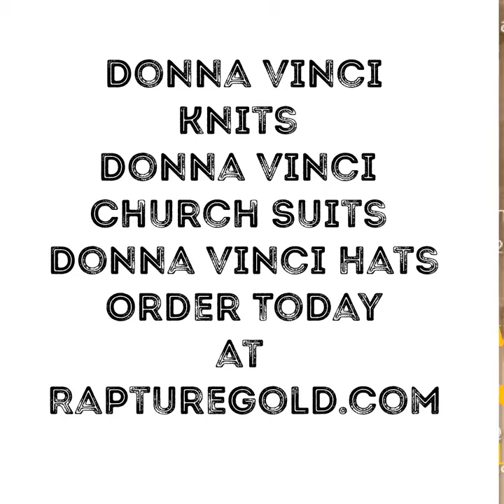Donna Vinci Attire Order at Womens Church Suits, First ladies Hats, Dresses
Welcome to RaptureGold.com, the premier online destination for luxurious Donna Vinci attire and majestic I Am The Queen hats. Our website showcases an extraordinary collection that combines the finest craftsmanship, regal elegance, and unmatched style.
Donna Vinci Attire:
Step into a world of refined glamour with Donna Vinci attire, renowned for its impeccable designs and meticulous attention to detail. Each garment in our curated selection reflects the brand's commitment to creating timeless pieces that exude confidence and grace. From stunning dresses to impeccably tailored suits, our Donna Vinci collection is designed to enhance your style and elevate your presence. Luxurious fabrics, intricate embellishments, and flawless silhouettes work together to flatter your figure and make you feel like the epitome of elegance. With Donna Vinci attire, you can embrace your unique style and radiate confidence with every step you take.
I Am The Queen Hats:
Complete your regal ensemble with our exquisite selection of I Am The Queen hats. These majestic headpieces are meticulously crafted with a perfect blend of traditional artistry and contemporary flair. Each hat is a masterpiece, designed to add a touch of royalty to any outfit. Whether you're attending a special occasion, a formal event, or simply want to make a statement, our I Am The Queen hats are the perfect choice. From elegant wide-brimmed designs to intricately adorned fascinators, these headpieces exude grandeur and sophistication, making you feel like true royalty.

At RaptureGold.com, we provide a seamless shopping experience, ensuring easy navigation, detailed product descriptions, and high-quality images that showcase the exquisite craftsmanship of Donna Vinci attire and I Am The Queen hats. Our commitment to exceptional customer service ensures that your needs are met with utmost satisfaction.

Indulge in the allure of Donna Vinci attire and I Am The Queen hats available at RaptureGold.com. Discover the transformative power of sophisticated fashion and embrace your inner elegance and grace. With our exquisite collection, you can truly shine and make a lasting impression on any occasion.Rapture gold has made plans to give you extraordinary, astounding, and Prodigious church dresses, suits with matching for every woman out there to upgrade their greatness with our dazzling variety. All our prodigious women's clothing line includes the best names concerning sanctuary plans for women. The plans and styles which we are offering are trendy, standard, mainstream, and in reality, ideal for women's Sunday church suits. Business Attire, for any season for any reason Rapture Gold upscale clothing store, carries the largest arrangement for you.  Lily and Taylor Suits, Florida, Miami, Tampa, and South Florida through Alabama, Tennessee, Kentucky, Georgia, North, and South Carolina, and into Southern Virginia Texas South Texas), Arkansas, Louisiana, white dresses lily & Taylor fall 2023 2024 Women's Church Dresses, Outfits, designer clothing, first ladies church suits, first lady church hats, church suits for black women, white church suits, all under one roof.  Women's suits catalog we service Alabama, Arkansas, Delaware, Florida, Georgia, Kentucky, Louisiana, Maryland, Mississippi, North Carolina, Oklahoma, South Carolina, Tennessee, Texas, Virginia, and West Virginia.